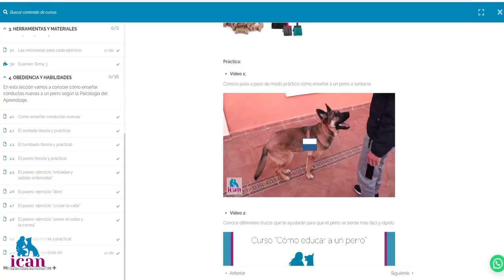✨BIENVENIDOS/AS✨ a mi CANAL DE YOUTUBE | ican adiestramiento canino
¡Hola! ¡Bienvenido/a a mi canal!, donde aprenderás sobre Educación Canina y mucho más.
Me presento, soy Isabel Cárdenas, formada en Psicología por la Universidad de Sevilla y especialista en la Conducta Canina. Poseo la certificación profesional de Adiestramiento de Base y Educación Canina, otorgada por el Instituto Nacional de Cualificaciones del Ministerio de Educación y Formación Profesional.
Llevo más de 13 años en este maravilloso mundo de la Educación y el Adiestramiento Canino, ayudando a las familias a ser más felices junto a sus perros.
Actualmente trabajo presencialmente en Sevilla y en Madrid, y por supuesto, online en todo el mundo.
▷🥩Comida para perros ICAN CORDERO Y ARROZ (formato 15kg y 3kg):
▷🆘Mi AYUDA PERSONALIZADA para ti con:
- SESIONES EN SEVILLA:

🔎 ¿QUIÉN SOY?